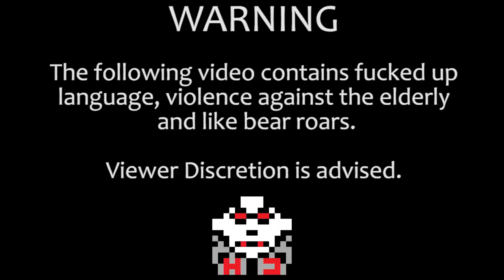Бадасери Военный самолет